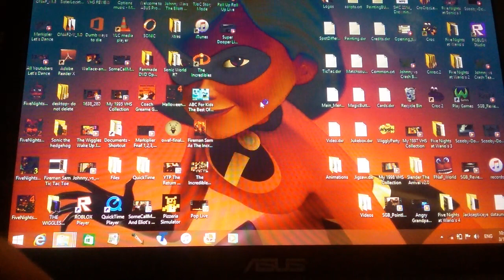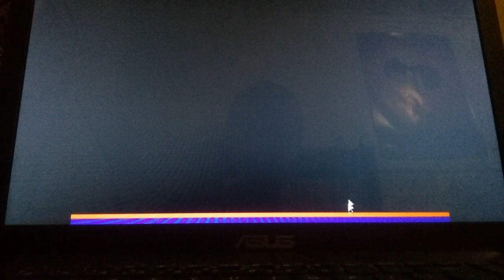Let's Play The Wiggles Wiggly Circus 1999 PC Game Part 5